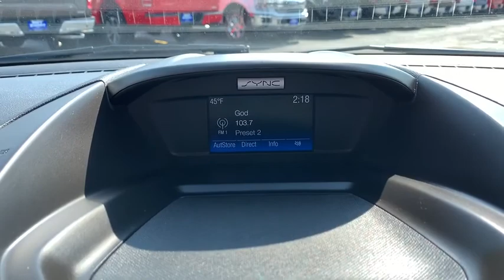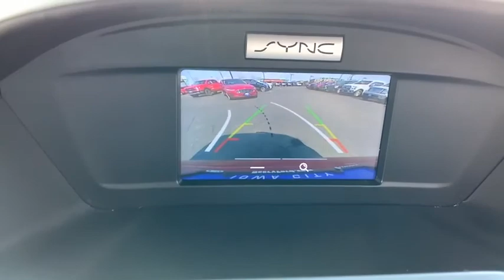2016 Ford Escape Iowa City, Cedar Rapids, North Liberty, Waterloo, Coralville, IA F20172A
Used 2016 Ford Escape available in Iowa City, Iowa at Deery Brothers Ford Lincoln. Servicing the Cedar Rapids, North Liberty, Waterloo, Coralville, IA area.

Odometer is 4105 miles below market average! 22/29 City/Highway MPGbrbrAt Deery Brothers Were Here For You! HASSLE-FREE UPRONT PRICING with a friendly personalized no pressure purchase. And even better youll buy on your terms. Voted one of 2018 BEST OF THE AREA NEW CAR Dealerships. Stop by today and see why more and more people are choosing Deery Brothers Ford Lincoln.brbrAwards:br  * 2016 KBB.com Brand Image Awards